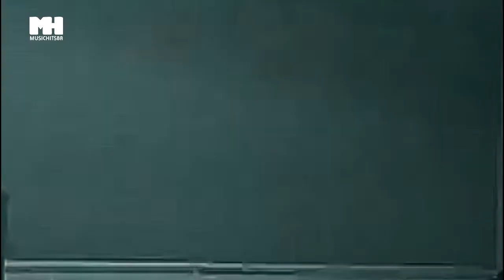Eminem, Elton John - Stan (Legendado/Tradução)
*Qualidade do vídeo extremamente baixa. Áudio remasterizado com qualidade alta.
"Stan" foi lançada em 1999/2000, para o álbum The Marshall Mathers LP I e conta com a presença de Dido, nos vocais do refrão, que também é a interprete da canção original Thank You, que deu origem a mesma. No Grammy Awards de 2000, em meio a polêmicas, Eminem cantou ao lado de seu amigo, Elton John e esta versão está presente no álbum de Greatest Hits do rapper.